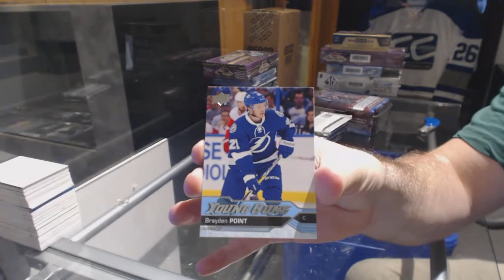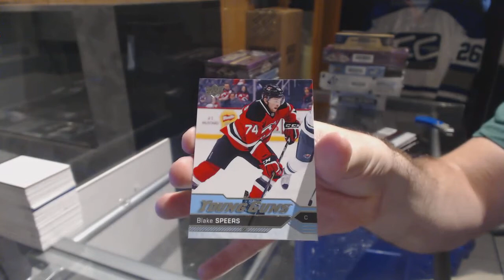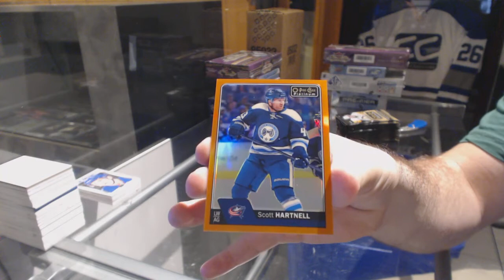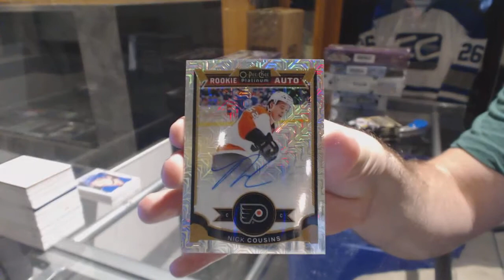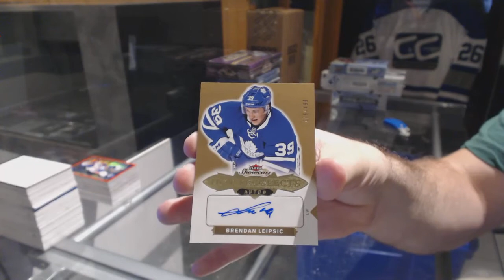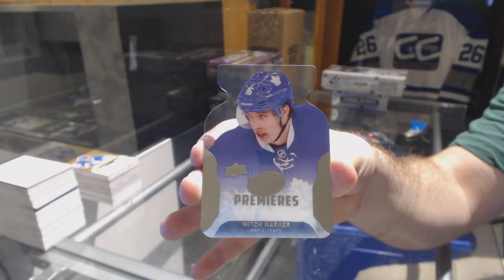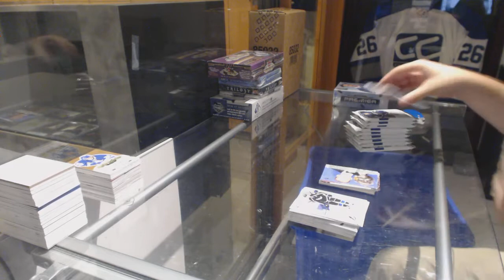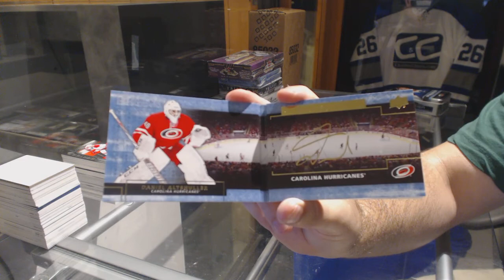16-17 Special Mix Hockey Box Breaks With Giveaways - C&C GB #7726